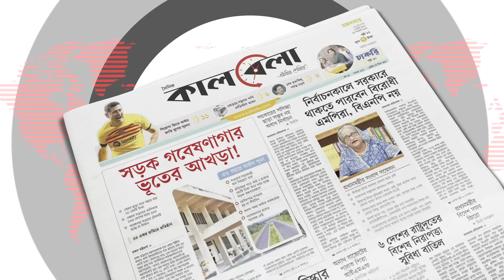১৫ আগস্ট উপলক্ষে জয়ের ভিডিও বার্তা | Sajeeb Wazed Joy | 15 Augest | Kalbela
১৫ আগস্ট উপলক্ষে জয়ের ভিডিও বার্তা | Sajeeb Wazed Joy | 15 Augest | Kalbela